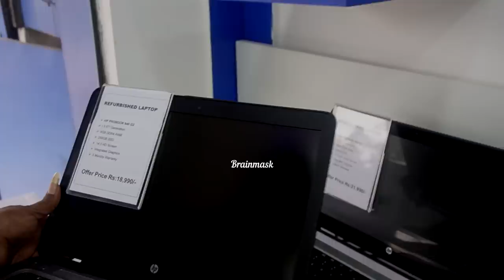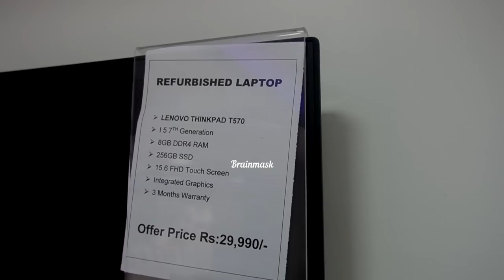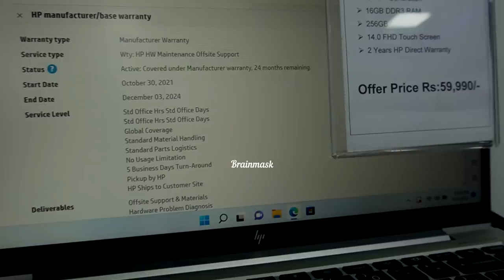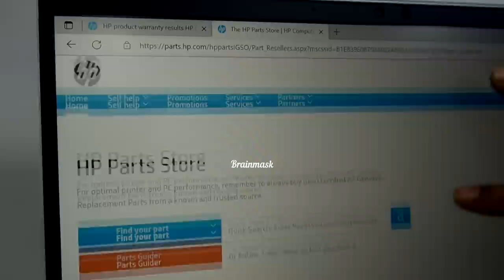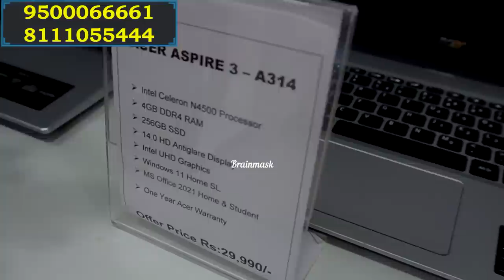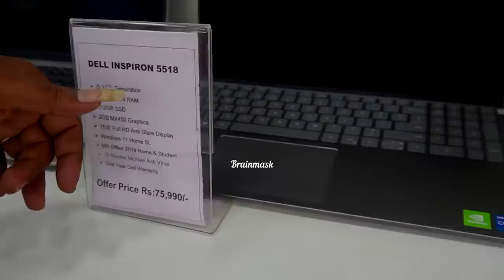Low Budget Laptops | Used Laptops | Second hand Laptops | Cheapest Laptops | Laptop Store velachery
109C , Ground  Floor, 100 Ft  Bye Pass Rd, Velachery, Opp to HDFC BANK, Chennai-600042,
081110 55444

No 2, North Usman Road, T Nagar Near Kodambakkam Bridge chennai 600017

29, 4A, Gandhi Road, Tambaram West,  Chennai -600045
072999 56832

Laptop Store -Adyar
1,3D, Vantage plaza, LB/MG Road, Adyar, Landmark: Next to Adyar Depo, Chennai-600041

Bangalore Branches :

237/109, HAL Old Airport Road, Marathahalli Village, Marathahalli, Bengaluru, Karnataka 560037, 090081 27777

15, 1st Floor, Sapthagiri Complex, 3rd Blk, Aurobindo Marg, Jayanagar, Near Max/People Showroom, Bengaluru, Karnataka 560011, 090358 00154

80 Feet Main Road, 650, 5th Cross Road, near Sony Signal, 6th Block, Koramangala, Bengaluru, Karnataka 560095, 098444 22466

4,Brooke bond, Ground floor, Whitefield Main Rd, Opp to R and D , Whitefield, Bengaluru, Karnataka 560066, 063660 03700

Laptop Store - Ameerpet
Basement,Pillar No :1433,Surekha Chambers, Ameetpet Road,Opp Vijaya Textiles/Near SBI ATM, Ameerpet, Hyderabad, Telangana, 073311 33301

Pune & Mumbai Branches

512, Fourtuna Building,Shivar Chowk, Opp Rainbow Plaza/Mc Donalds, Pimple Saudagar, Pune, Maharashtra – 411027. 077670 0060
Laptop Store-Aundh
2nd Floor, Daya Prabha House, ITI Rd, near Reliance Digital / ICICI Bank, Aundh, Pune, Maharashtra 411007, 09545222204

601, 6th Flr, White House Building, SV Road, JP Road, Andheri West, Nr Andheri West Rly Stn, Mumbai, Maharashtra 400058, 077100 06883

இது கடை நம்பேர் இல்லை
          இது youtube சேனல் நம்பர்
This is not Shop Number ,This is Youtube channel Number
Any add promotion please contact this mail